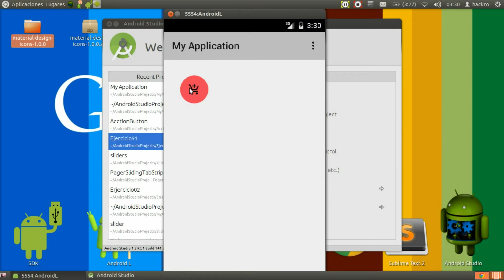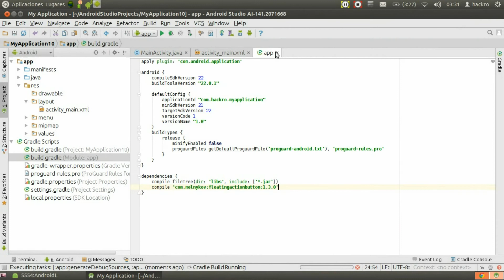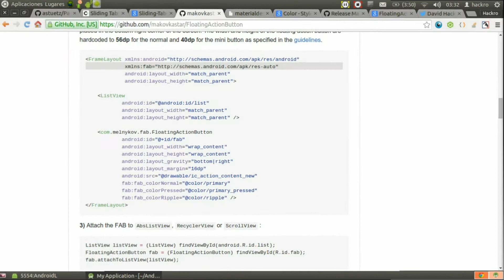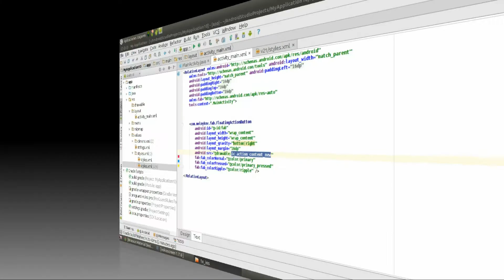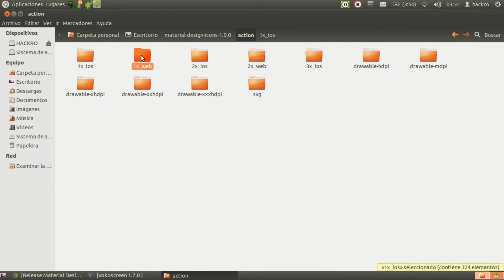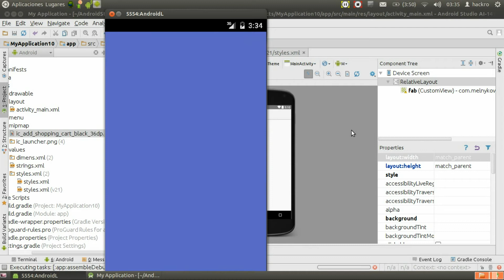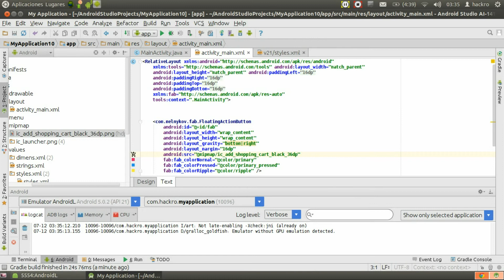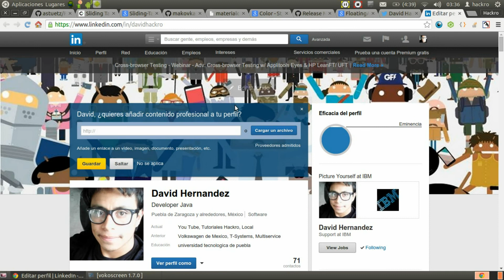AndroidTutorials | Floating Action Button | #1